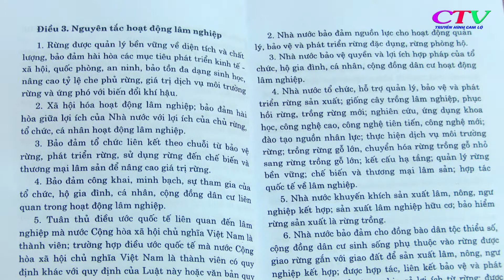[TRUYỀN HÌNH CAM LỘ] PHỔ BIẾN LUẬT LÂM NGHIỆP NĂM 2017 VÀ VĂN BẢN HƯỚNG DẪN THI HÀNH